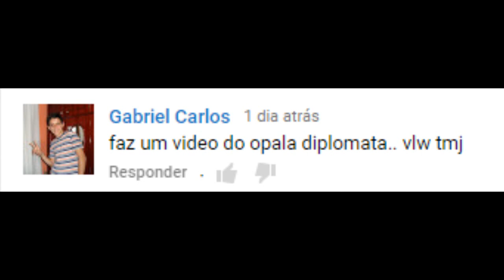Vale a pena comprar um opala?